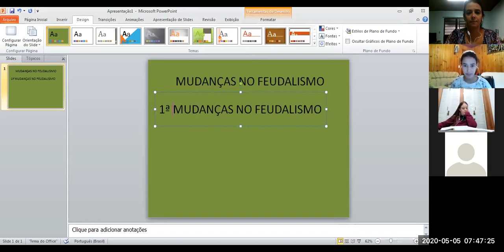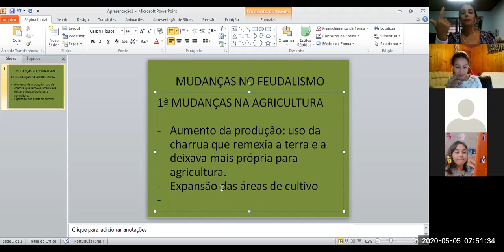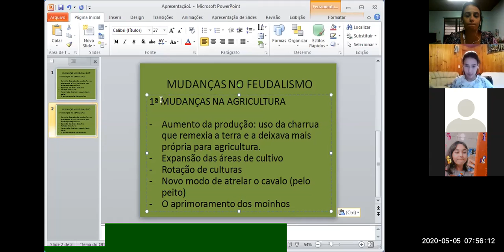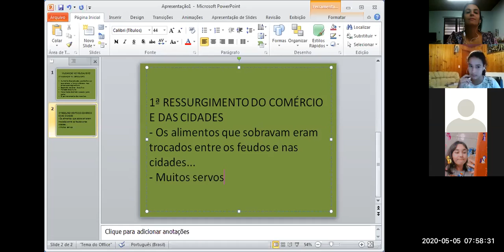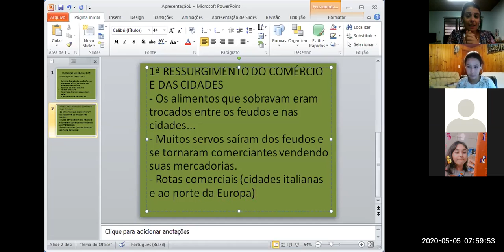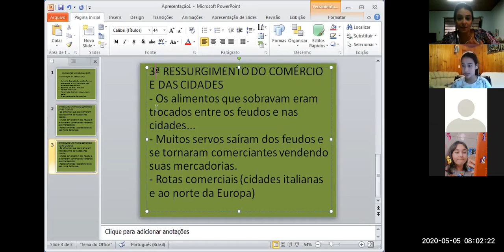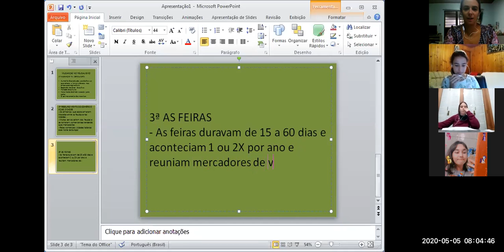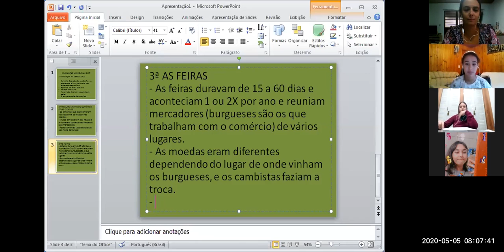05.05 - Turma 701 - Correções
Correção do esquema ilustrado e atividades do livro didático.